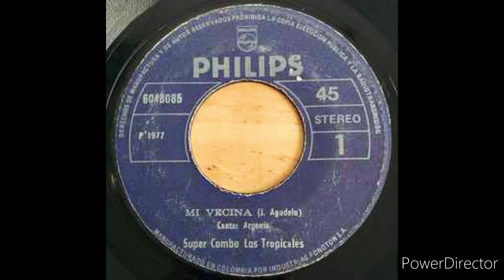Súper combo los tropicales cantando Argenis - mi vecina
salsa acetatos Fábregas